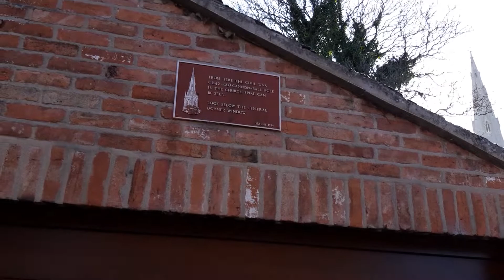Newark Parish Church Of St Mary Magdalene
A small hole from the uppermost central window of the Church Spire. It has been said to be from the English Civil War when Parliamentarian cannon was fired from Beacon Hill, Newark. It said to be one and a quarter miles away.

Civil War Cannonball Hole on Newark Church

The spire on Newark Parish Church dates back to around 1220 and as the fierce battles of the English Civil War raged, it was used as a look-out post. Today, there is a hole in the spire where a Parliamentarian cannonball is said to have hit it in 1644.

The church forms part of the Civil War Trail which can be downloaded